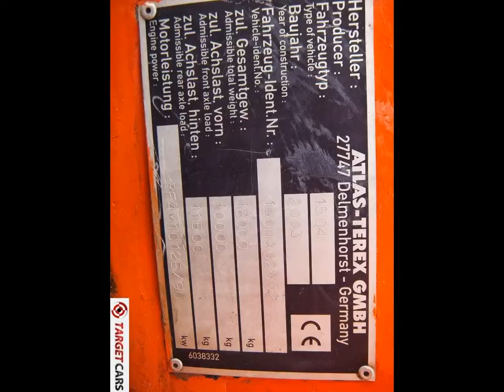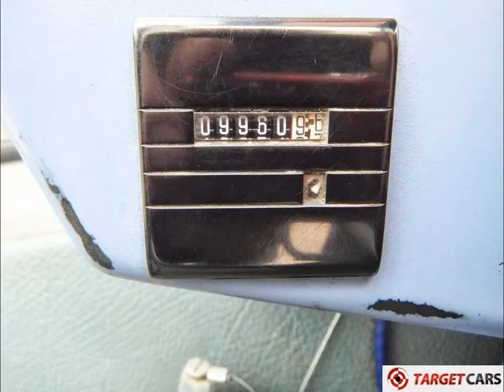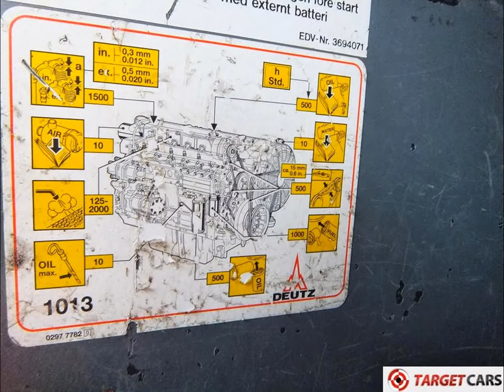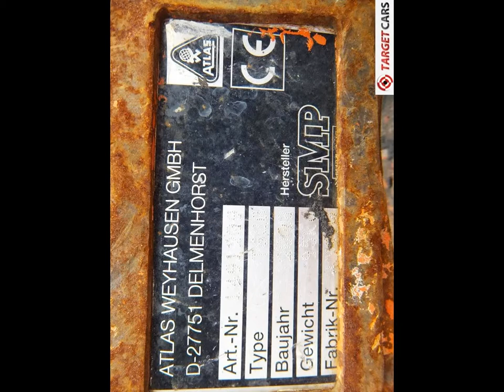ATLAS 1504M MOBILE WHEELED EXCAVATOR 2003 9961HRS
774203 ATLAS 1504M MOBILE WHEELED EXCAVATOR 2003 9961HRS